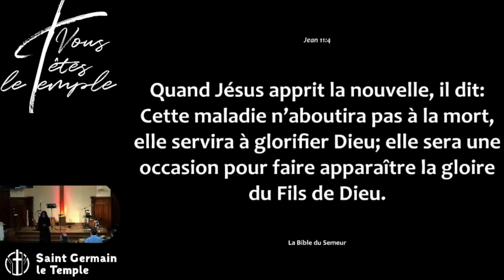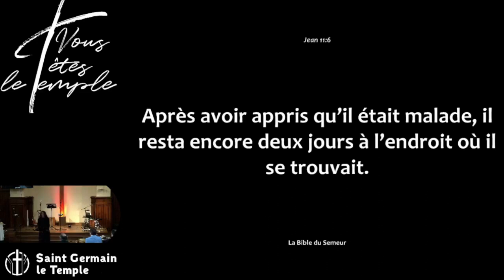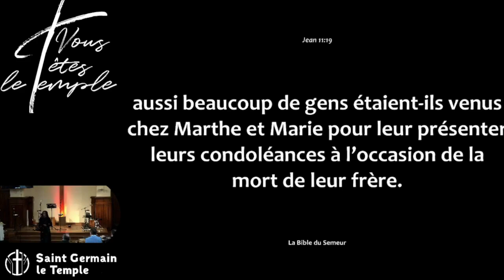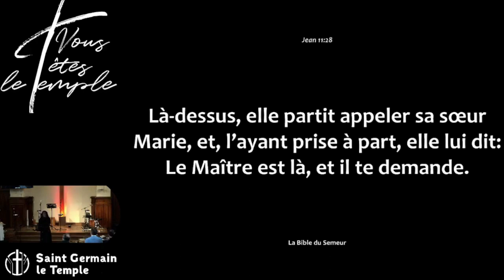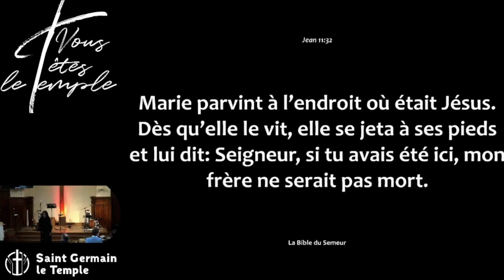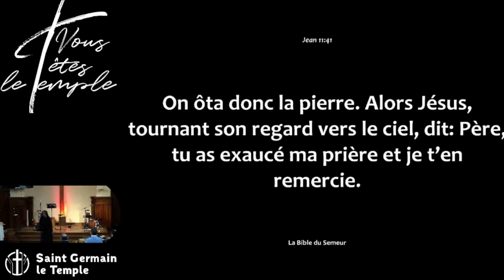Evelyne Mutabazi - Rencontrer Jésus : “Lazare, sors!”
Lecture : Jean, chapitre 11

Description :

Evelyne nous visite du temple de Cergy, elle est élève en théologie et aumônier. A travers le texte de la résurrection de Lazare, elle nous partage un message sur la volonté de Dieu et la manifestation de la gloire de Dieu dans nos vies, à l’image de ce que le Christ a vécu sur cette terre.